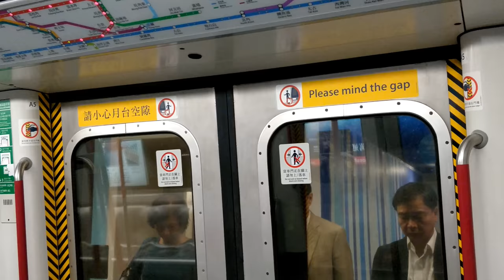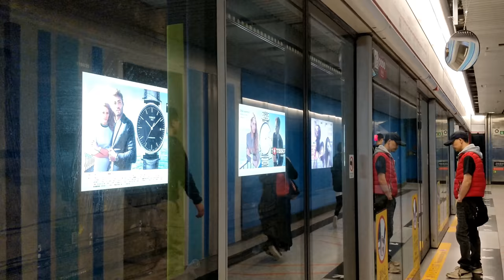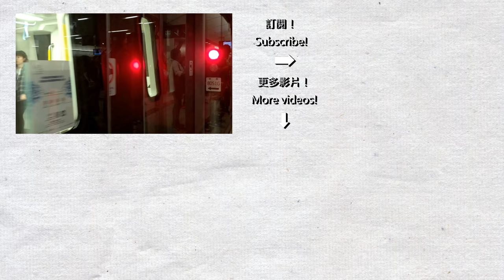【三綫匯聚】2018年金鐘站 Admiralty (M-train, S-train) - 港鐵荃灣綫、港島綫、南港島綫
期待數年後東鐵綫延伸至金鐘的日子。